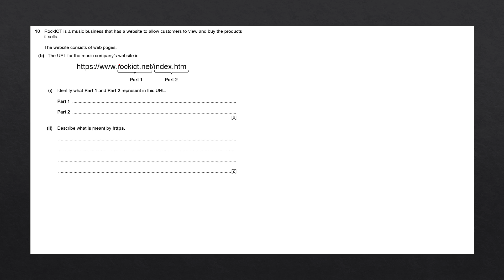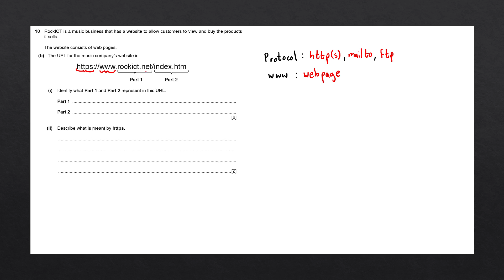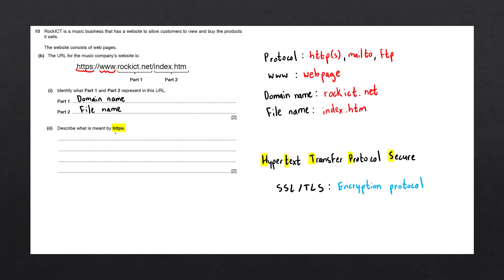Parts of a URL | IGCSE Computer Science Past Paper Solution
Identifying the parts of a URL and describing what is meant by HTTPS. Explanation and solution provided.

Past paper information:
► Question 10b
► 0478/11 IGCSE Computer Science May/June 2018